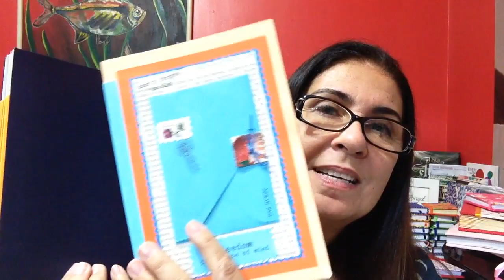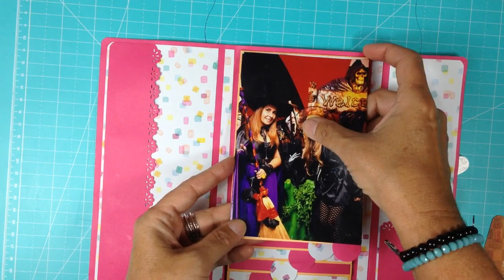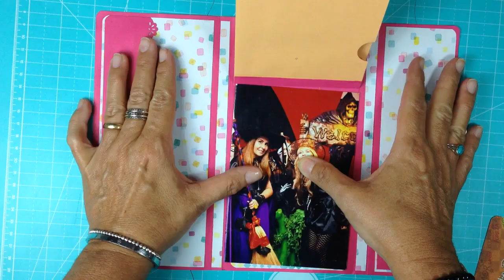MOSTRA DE CADERNETA ÁLBUM DA 2ª MARATONA de ENCADERNAÇÃO - Estúdio Brigit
Olá, Amores & Amoras!
Neste vídeo vocês verão algumas Cadernetas àlbum que foram feitas durante a 2ª Maratona de Encadernação Artesanal!

Essa Maratona é um conjunto de LIVES gratuitas que eu ofereço às pessoas que se inscrevem na Maratona. As inscrições abrem alguns dias antes da Maratona começar portanto em breve teremos a 3ª Maratona de Encadernação Artesanal do Estúdio Brigit, onde vou mostrar como fazer um outro livro!